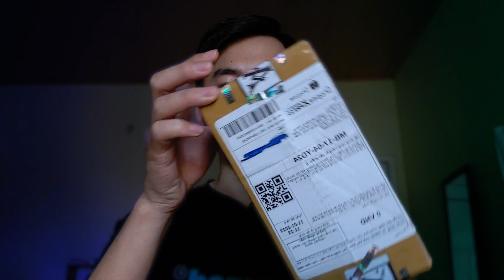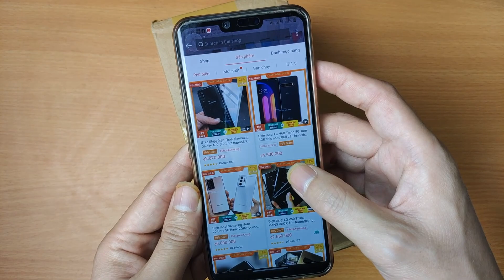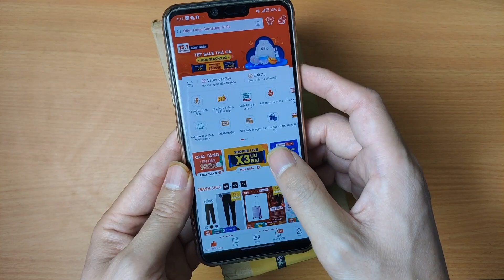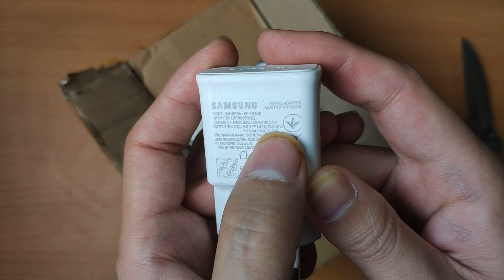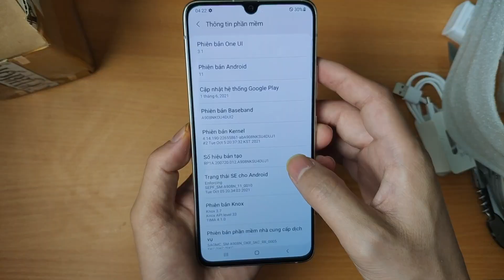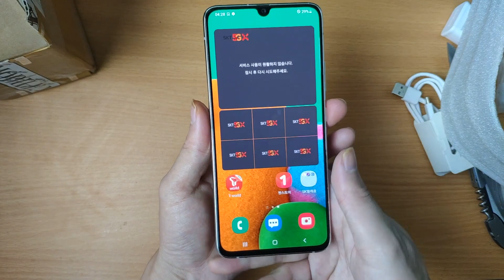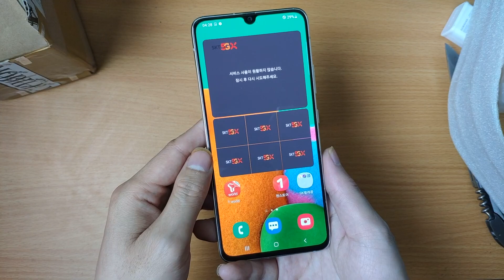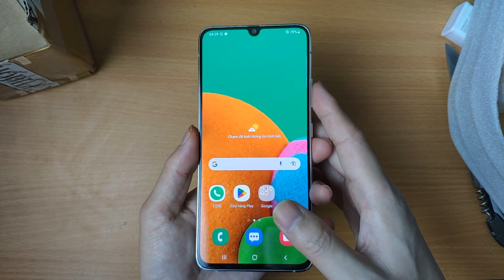Mở hộp Samsung A90 5G - Mua Shop lạ hoắc này liệu uy tín không? Mà dán tem niêm phong kín vậy ?